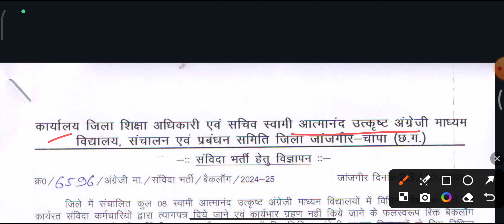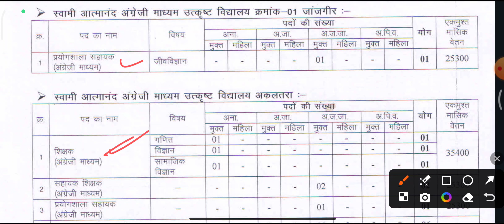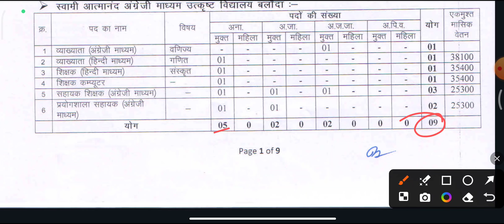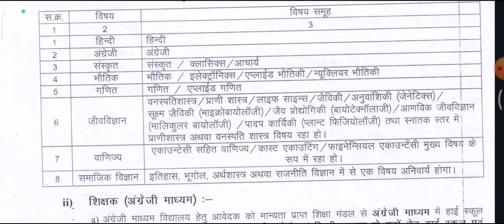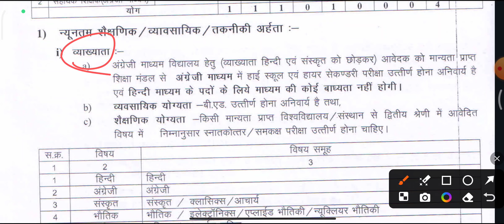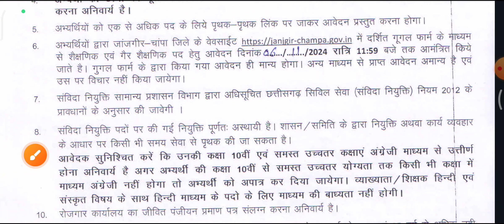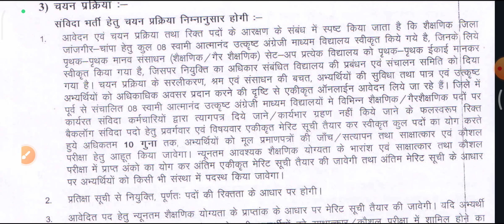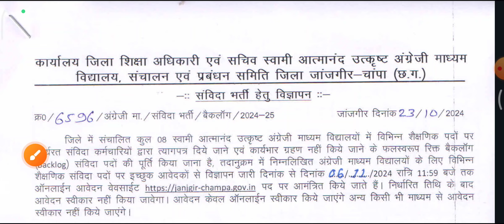आत्मानंद स्कूल शिक्षक भर्ती अक्टूबर 2024 🔥 | सैलरी 35000 तक | cg jobs new vaccancy 2024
🔴नमस्कार! सरकारी जॉब यूट्यूब चैनल में आपका स्वागत है।🔴

हमारा चैनल आपको विभिन्न क्षेत्रों में नौकरी की ताज़ा जानकारी, करियर सलाह, और उच्चतम भर्ती प्रोसेस में मदद करने के लिए बनाया गया है। यहाँ पर आपको मिलेगा सब कुछ, जो आपको अपने सपनों की नौकरी तक पहुँचने में मदद करेगा। हम आपको सरकारी नौकरी की ताज़ा ख़बरें और प्रमुख नौकरी के अवसर प्रदान करते हैं, जिससे आपका सपना सरकारी नौकरी पाने का साकार हो सके.